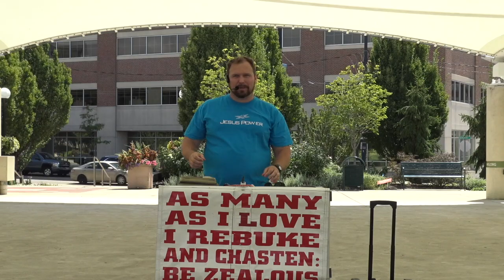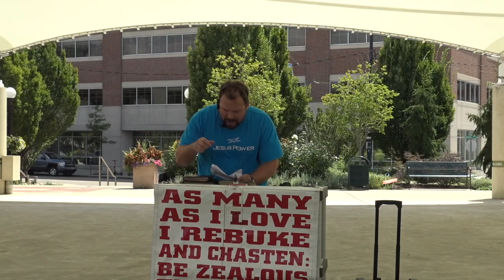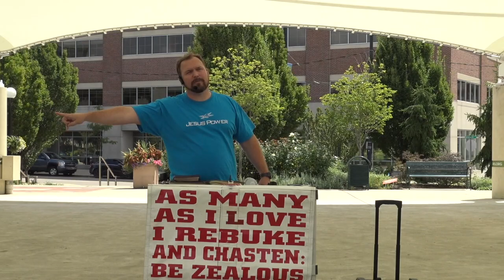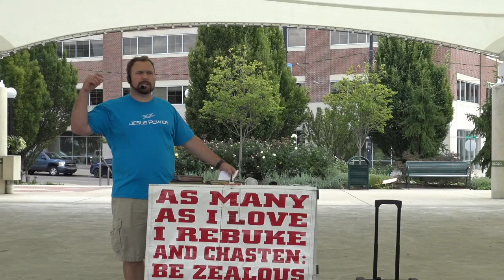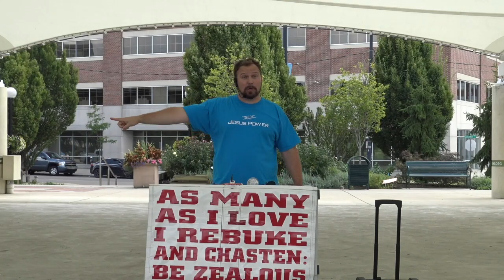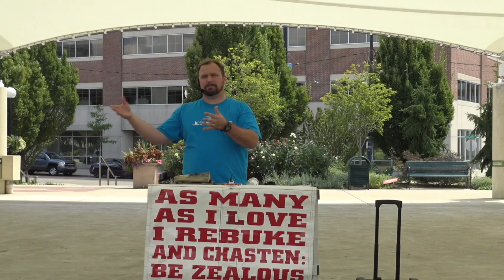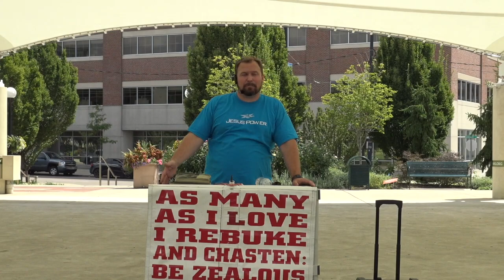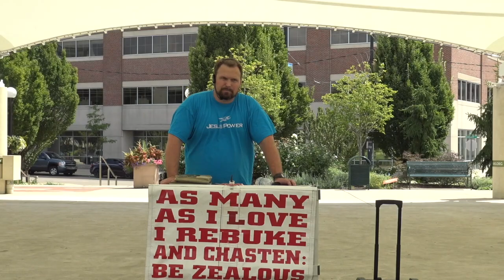Understanding Four Life Changing Parables of Jesus Christ / DSC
These Parables are crucial to understanding Gods Kingdom. Jesus said only the righteous would understand these parables?